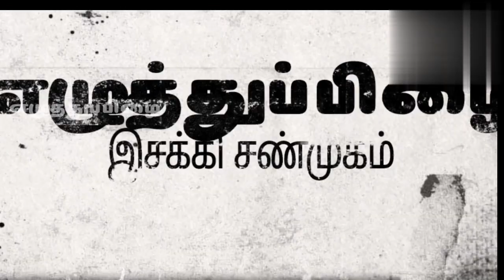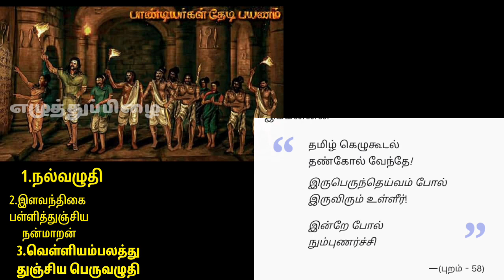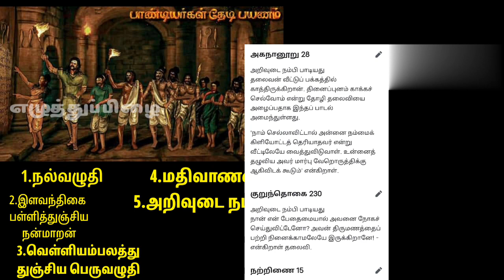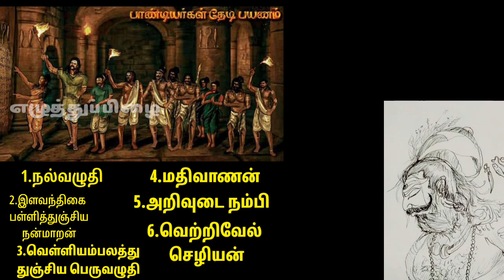கடைசங்ககால பாண்டியர்கள் |சோழமன்னின் நண்பனாக இருந்த பாண்டியன்|எழுத்துப்பிழை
கடைசங்ககால பாண்டியர்களை பற்றிய கல்வெட்டு ஆதாரம் ஏதும் இல்லை ஆனால் புறநானூறு அகநானூறு இலக்கிய பாடல்கள் எல்லாவற்றிலும் அவர்களை பற்றிய குறிப்புகள் இருக்கின்றன. அதில் பெருவழுதி பாண்டியன் சோழ மன்னருக்கு நெருங்கிய நண்பனாகவும் இருந்திருக்கிறார்